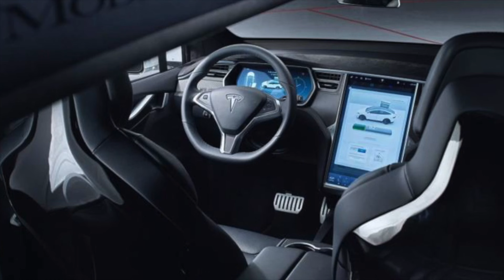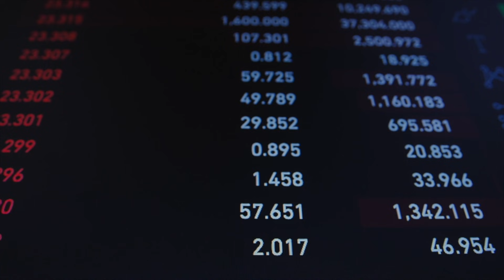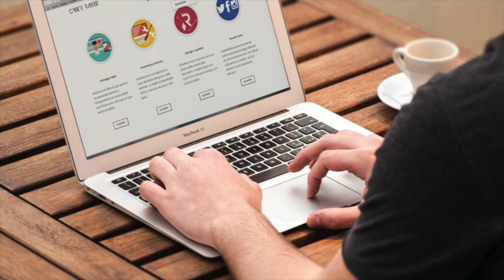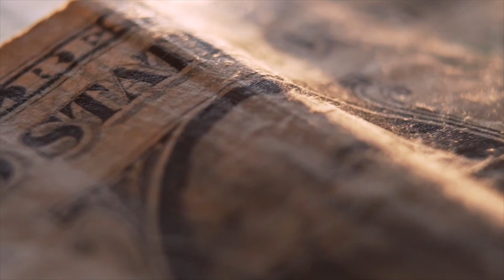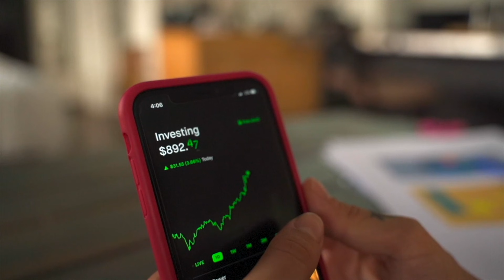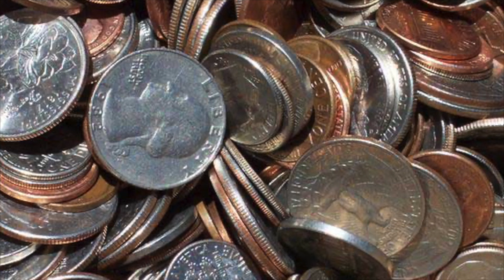CARDANO TESLA WILL ACCEPT ADA TOKEN AS PAYMENT METHOD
The founder of Cardano, Charles Hoskinson, has revealed he believes Tesla (NASDAQ: TSLA) should start accepting ADA payments, as it is one of the greenest cryptocurrencies on the space, if it cares about environmental sustainability. In an interview with Lex Fridman, first reported on by CryptoPotato, Hoskinson highlighted several benefits of the cryptocurrency. Cardano’s ADA uses a Proof-of-Stake (PoS) consensus algorithm, which per Hoskinson is much more energy efficient than the Proof-of-Work (PoW) consensus algorithm BTC uses. Charles Hoskinson, if the electric vehicle maker truly cares “about alternative energy, sustainability, carbon reduction, and carbon neutrality” it “can’t be in a system where there is no built-in mechanism to constrain the energy consumption.”